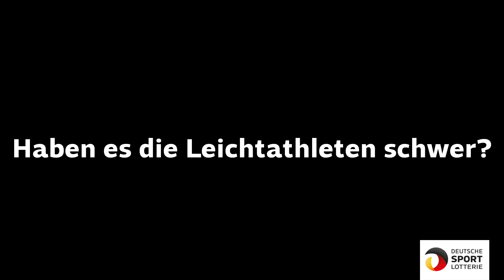Pascal Behrenbruch über Fluch und Segen eines Leichathleten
Wir haben den Spitzenathlet der LG Eintracht Frankfurt besucht. Wie immer findet der Zehnkampf-Europameister von 2012 klare Worte.